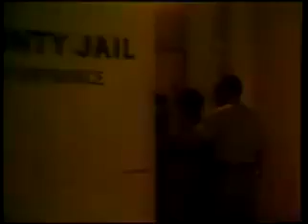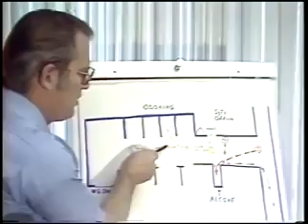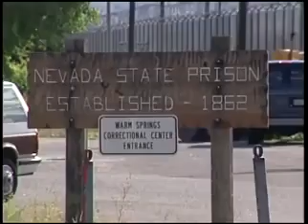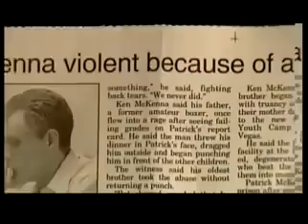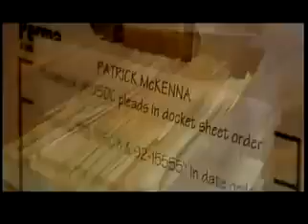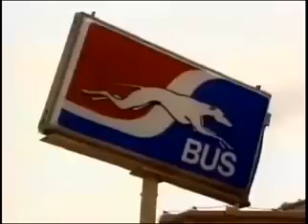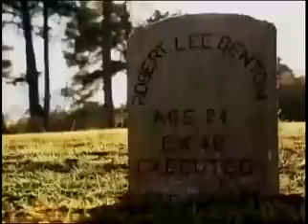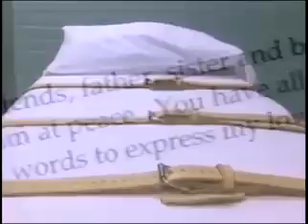The Most Feared Men On Death Row